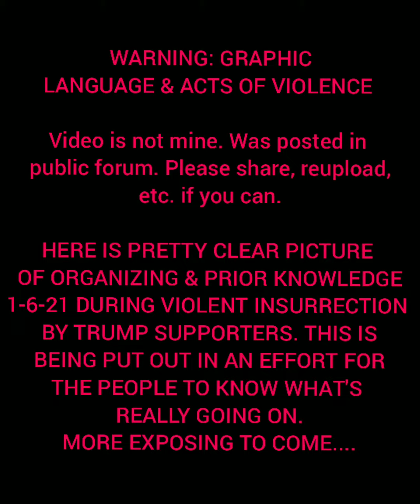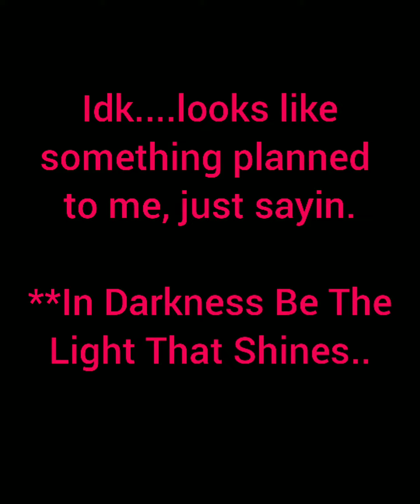Video During 1-6-21 Violent Insurrection Shows Pro Right Trump Thugs Planning & Prior Knowledge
Warning video has graphic language & is during the violent Insurrection on the Capitol 1-6-21 By Right Wing Pro Trump Domestic Terrorists.

Shows clearly the thugs were organized & had prior knowledge of violence to be committed against State Officials & numerous other felonies. Also shows gross white privilege & entitlement.

Please reupload, share, etc. so we the people get all the information. And everyone involved needs to be exposed & held accountable. I am just a tiny channel & can only do so much.